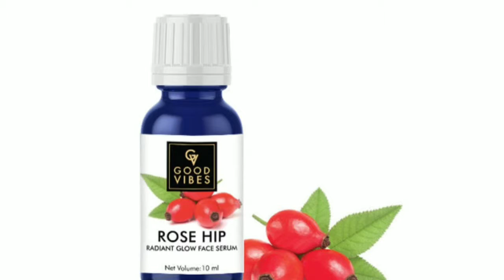Good Vibes Must Have Products 2019 || Purplle.com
Hi guyz
All these products are available on Purplle. com
100% organic and cruelty free
good vibes must have products.
Purchase it.
Happy watching